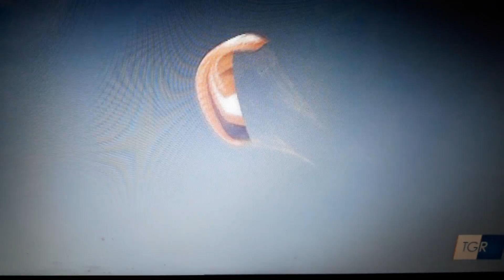Snow kit parla Roma